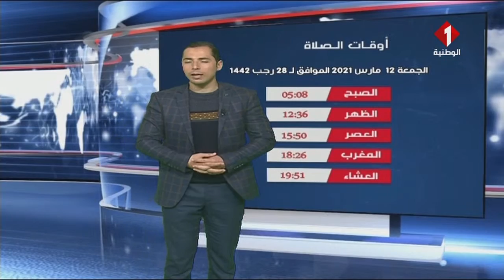النشرة الجوية ليوم 11 - 03 - 2021